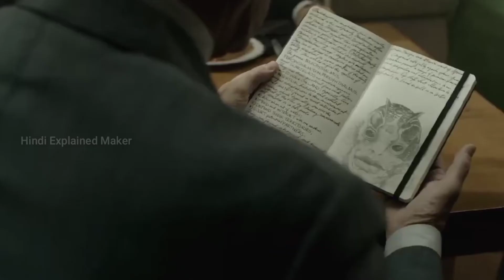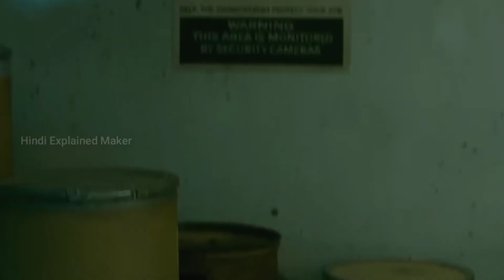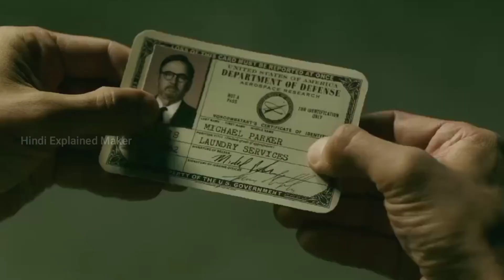The Shape Of Water (2017) Full Movie Explained in Hindi | Alien Movie | Monster Movie